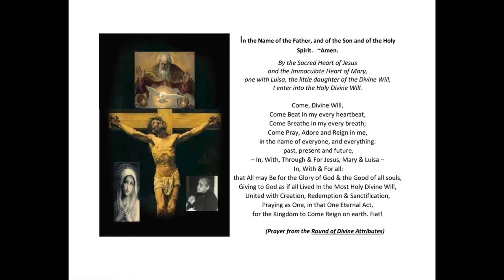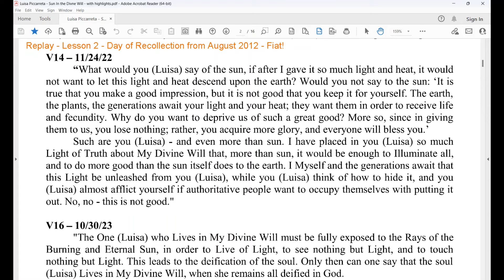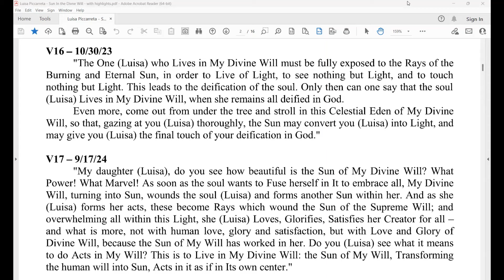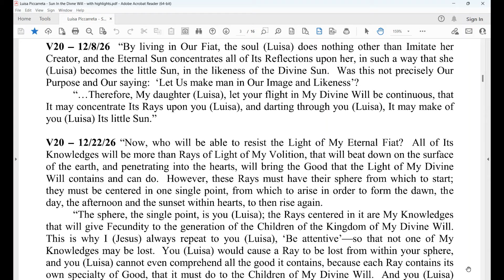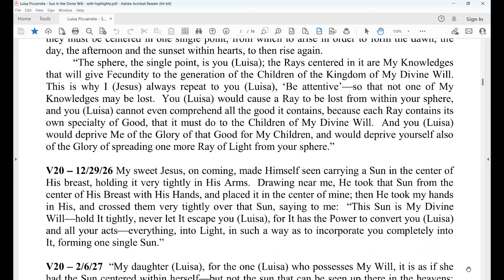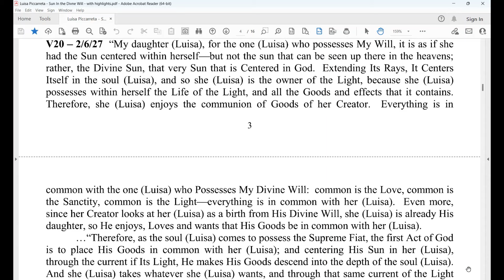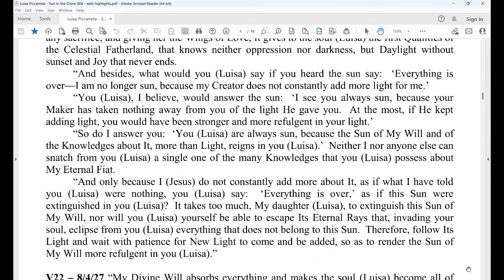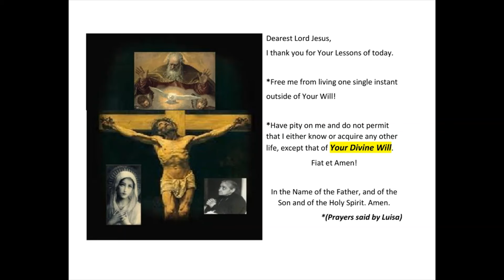160 - Lesson 2 - The Sun In the Divine Will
August 2012 - Day of Recollection given by Fr. B. Thomas Celso, BDV - Fiat!